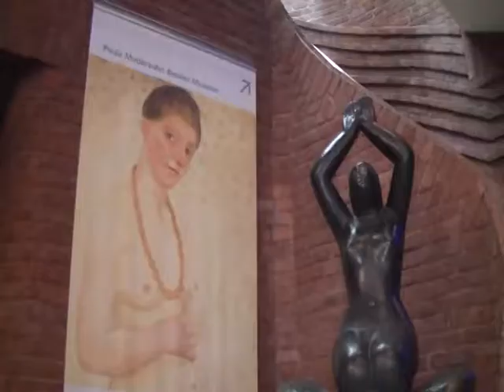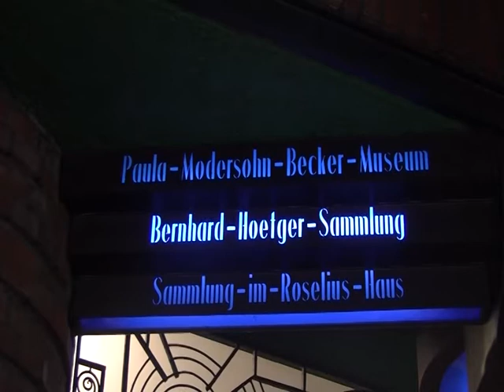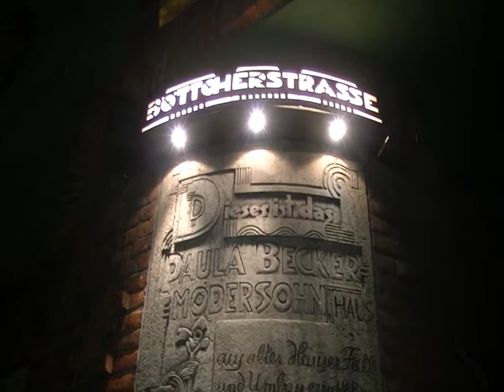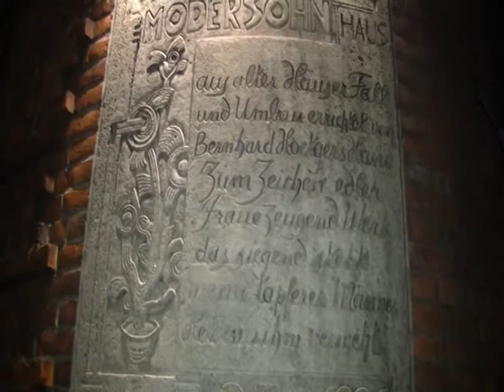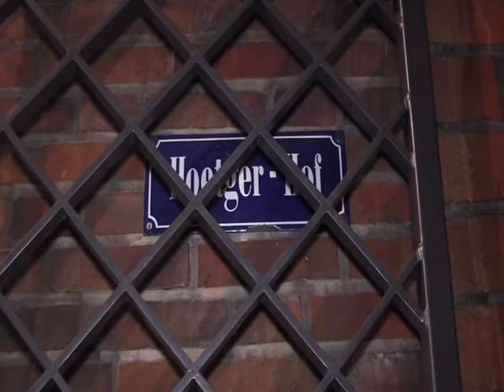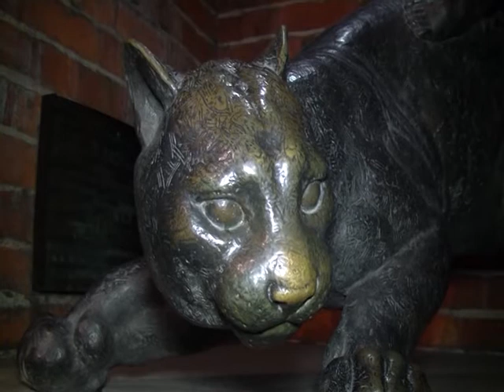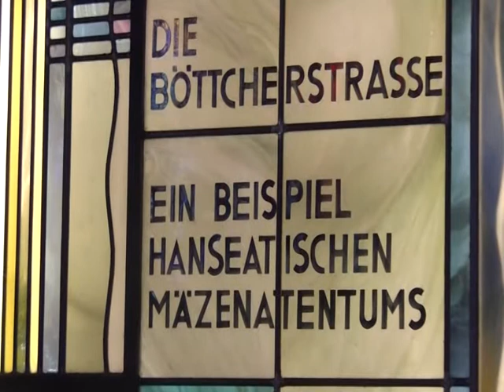BREMER CHRONIKCAFE- PAULA MODERSOHN BECKER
Wer kennt sie nicht...Paula Becker Modersohn? Kaum eine Künstlerin hat mehr für Aufsehen gesorgt als Paula. Wie aber kam die Familie nun nach Bremen...Was hat ihr Onkel damit zu tun? Diesen und anderen Fragen ist das Team vom Bremer Chronik Café nachgegangen.